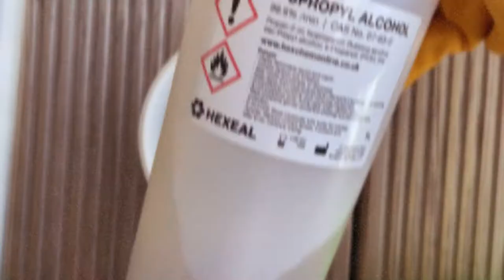Bachman 61090 N Gauge N Scale Main Street Brill Trolley repair job.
Here I show how I dismatle a Bachmann N Gauge Trolley/Tram.

Fix the wheels and worm. Clean the wheels in Isopropanol.

And test the engine.